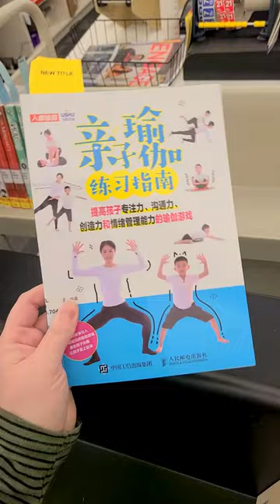Recently Received Library Books: World Language - Chinese (Part 1) | Plano Public Library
These items are heading to our World Language: Chinese collection! Browse the library's entire collection in the catalog